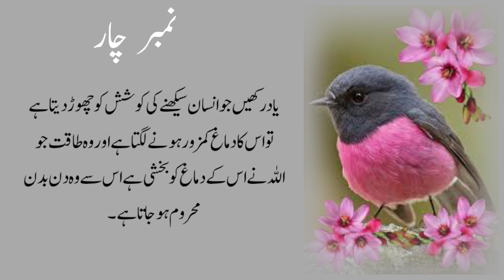Hazart Ali ne Farmaya 4 Aadatein Insan k Dimag Ko Kamzor Kardeti Hen- Today New Video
hazart Ali Ne Farmaya.
dimag me kamzori.
dimag ki kamzori.
jismani kamzori.
mardana kamzori.
homeopathy.
islamic videos.
islamic status.
Urdu Qoutes.
hindi Qoutes.
Banu Qudsya.
Hakeem lukman.
tib e nabvi.
Best Urdu Qoutes.
sad Qoutes.
Allahuakbar.
Urdu viral tips.
desi ilaj.
viral.
viral video.
Imran Khan.
pti.
Pakistan.